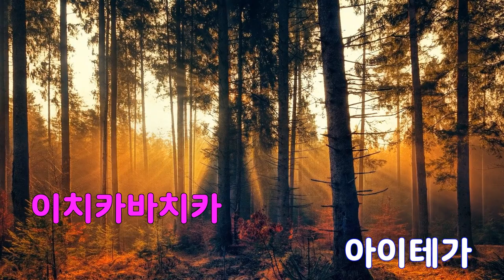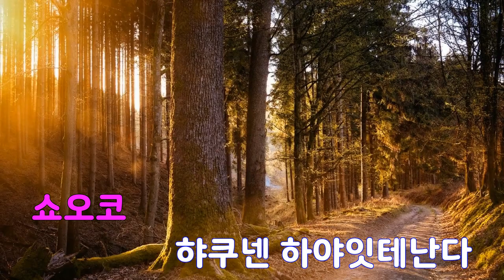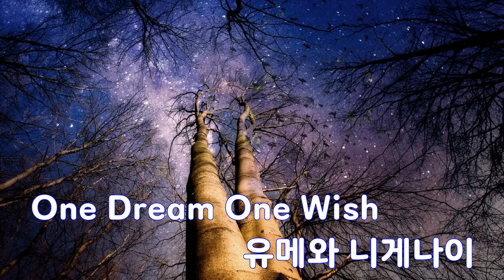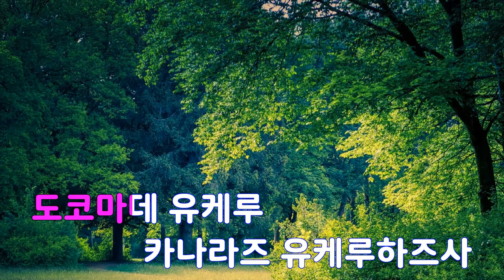[은성 반주기] Over The Top(One Piece 22 OST) - 키타다니히로시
Over The Top(One Piece 22 OST) - 키타다니히로시
작사 ː Tanaka Kouhei.Fujibayashi Shouko,
작곡 ː Tanaka Kouhei.Fujibayashi Shouko